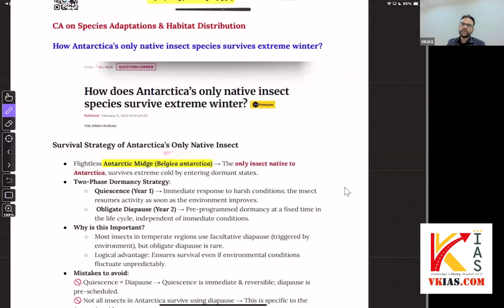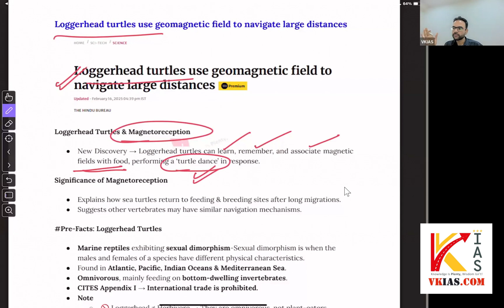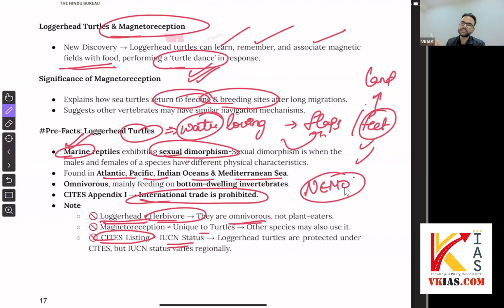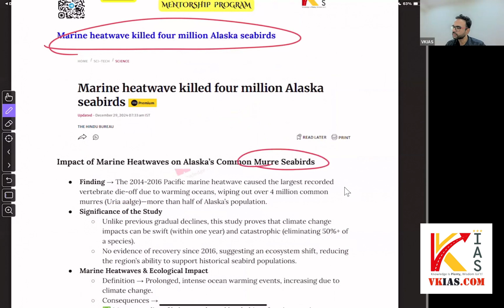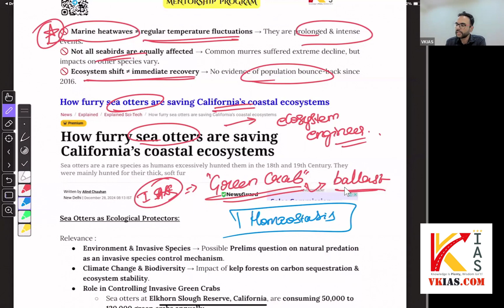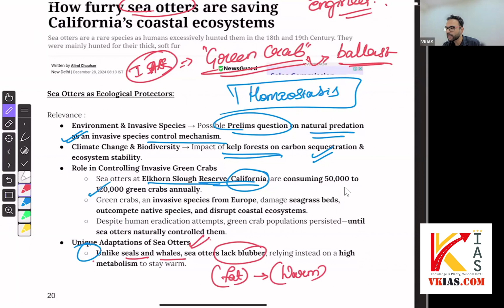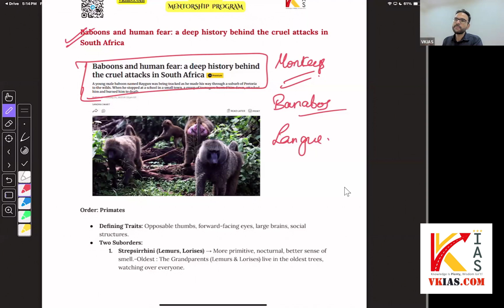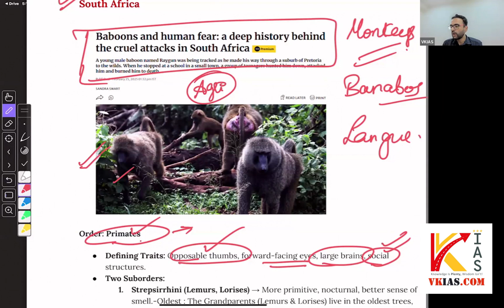UPSC Prelims 2025- Species in News from The Hindu and Indian Express- Part 5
📌 In this Episode (Part 5):
✔️ Rare & Endangered Species
✔️ Newly Discovered Flora & Fauna
✔️ Conservation Status (IUCN, CITES, WPA)
✔️ Climate Change & Species Impact
✔️ India-Specific Biodiversity Updates

Sources: Authentic reports from The Hindu, Indian Express, MoEFCC, and IUCN to keep your preparation fact-based and exam-ready.